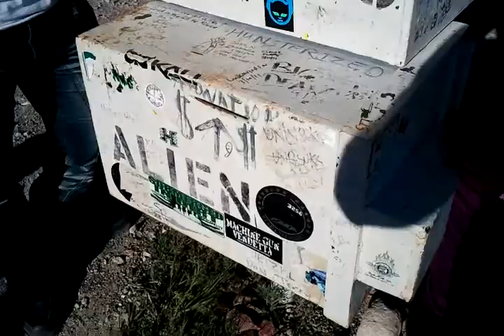Area 51 black mailbox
Signing names at the black box